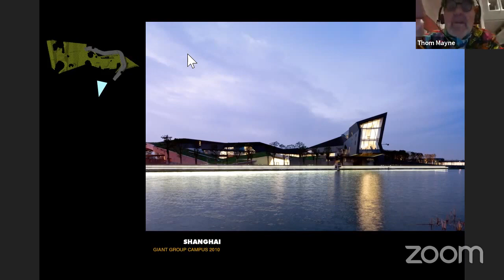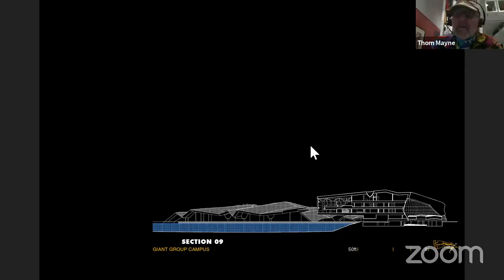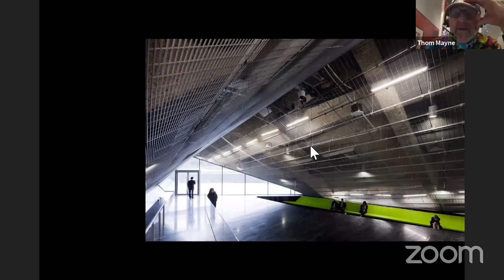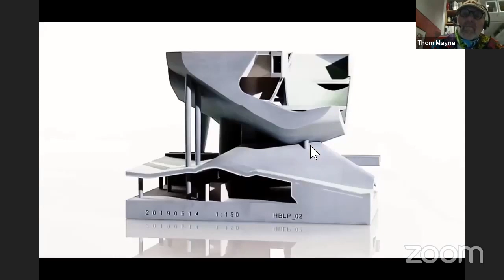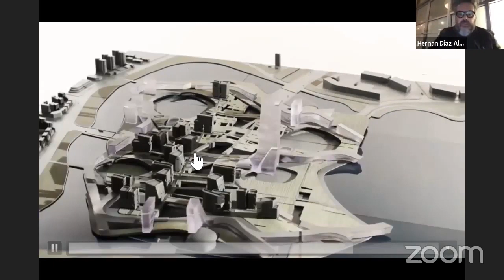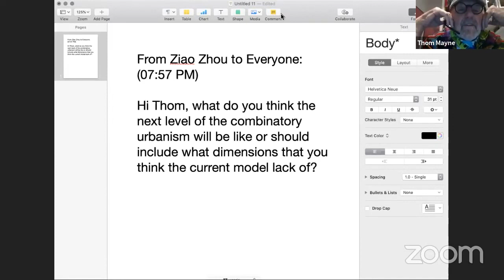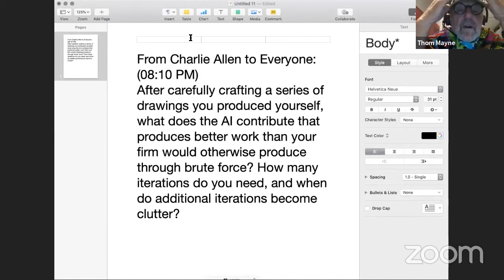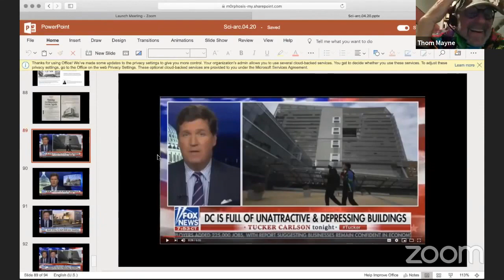Thom Mayne: Quarantine Talk with Hernán Díaz Alonso (April 8, 2020)